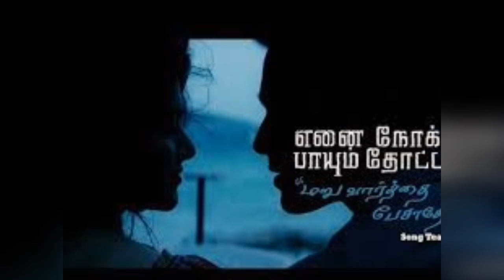Who's music director of ennai nokki payum thotta? இவரா அந்த இசையமைப்பாளர் ?